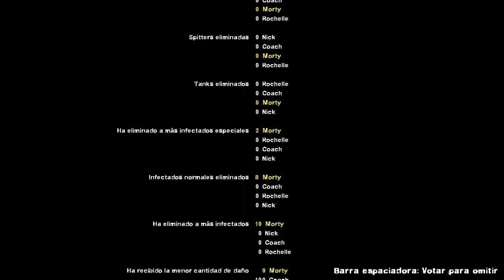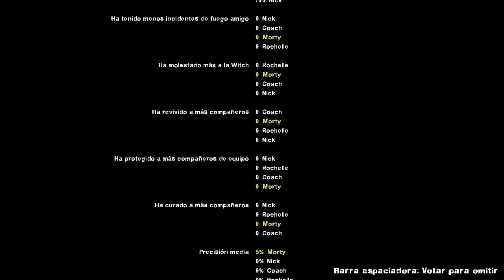Resident Evil 2 Remake Ost Credits - Credits Music V2